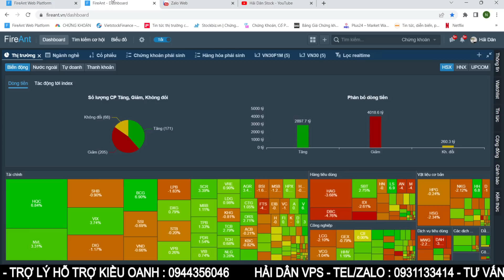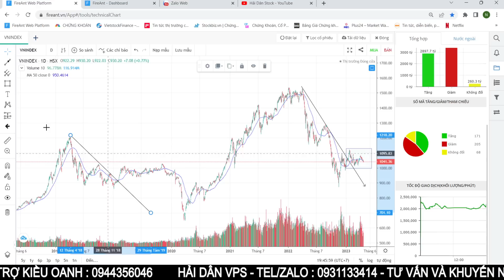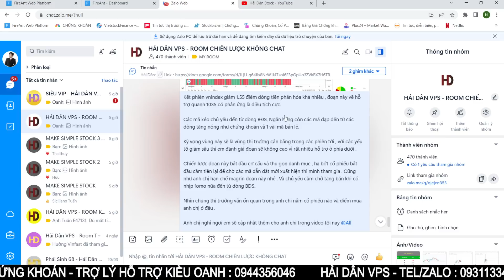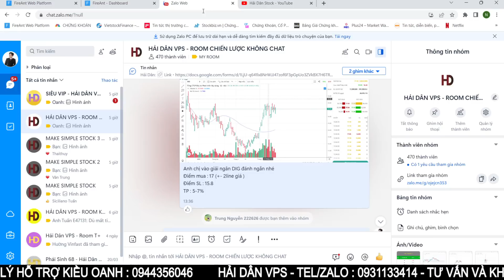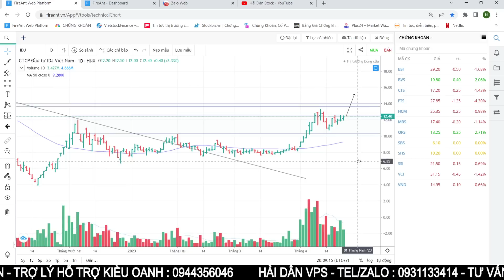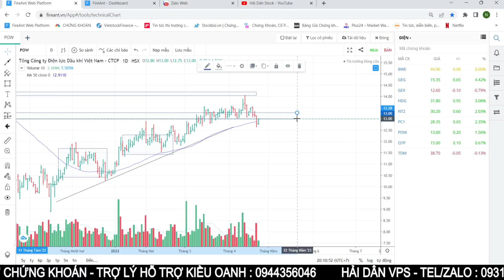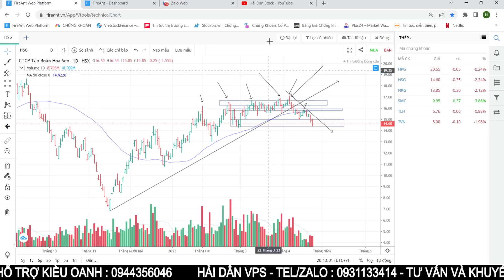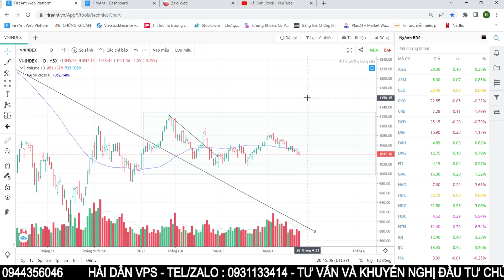Nhận định thị trường 25/04 : Vnindex cân bằng - BĐS chạy nước rút - Top 4 cổ phiếu sắp nổ